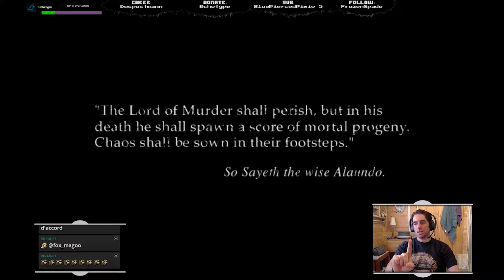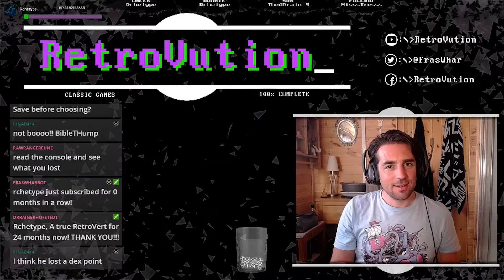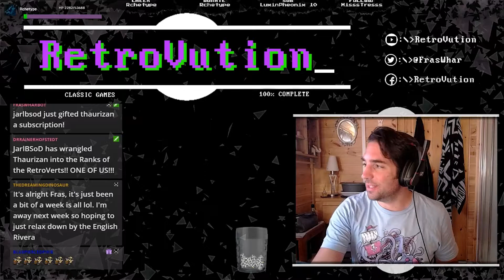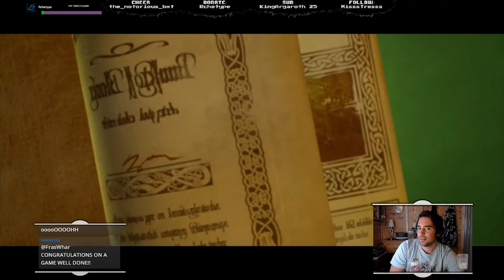Baldur's Gate 2: Shadows of Amn - FrasWhar's playthrough episode #76